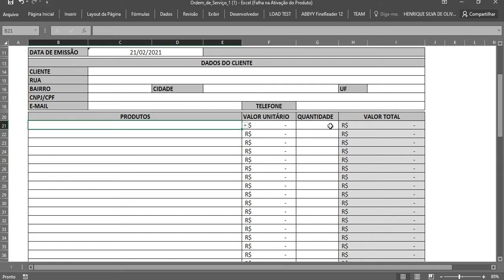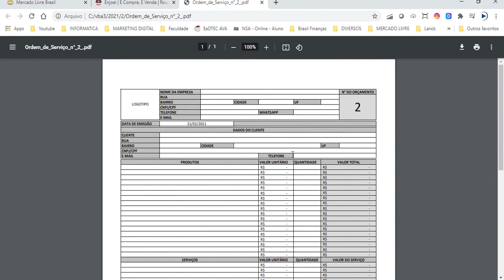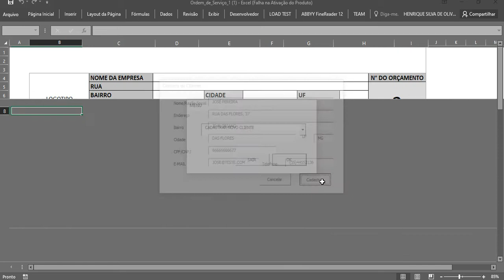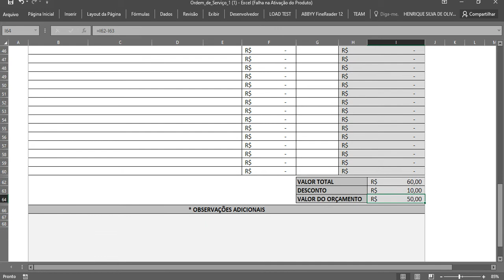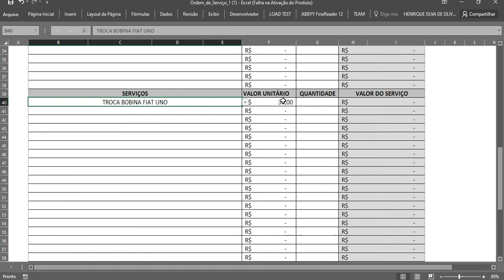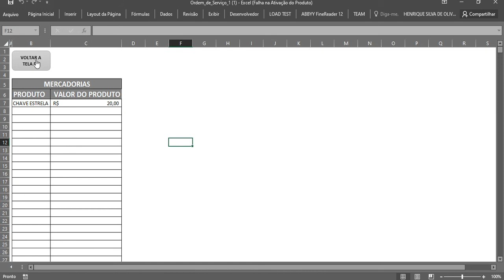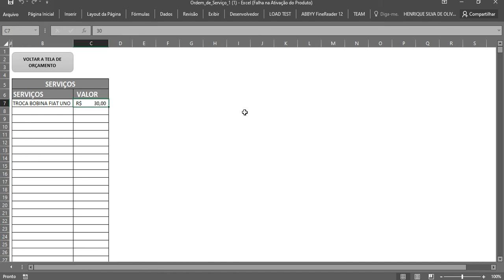Planilha de Orçamento Para Clientes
Planilha de orçamento, server tanto para mercadorias como para serviços, além da possibilidade de cadastros, de clientes, produtos e serviços.